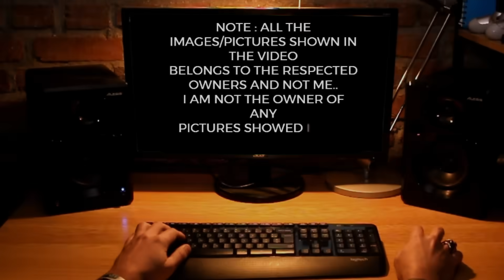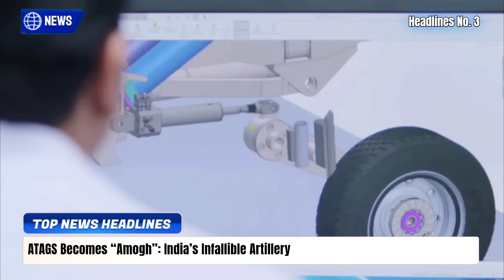TOP Defence Updates | India Builds PCL Radar | RAFALE + SU57 Mixed Approach | ATAGS Becomes “Amogh”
TOP Defence Updates | India Builds PCL Radar | RAFALE + SU57 Mixed Approach | ATAGS Becomes “Amogh” @YourKnowledgeShow665

🔴 TOP DEFENCE UPDATES:

0:00 Intro

1. IAF Moves to Plug Aerial Refuelling Gap with Boeing 767 Tankers
2. India Builds Silent Anti-Stealth Radar Shield
3. ATAGS Becomes “Amogh”: India’s Infallible Artillery
4. Drones Trigger Border Alert in J&K
5. More K-4 SLBM Tests Planned Before Operational Induction
6. IAF Eyes Indigenous Production of Air LORA After Combat-Proven Rampage
7. India Achieves Breakthrough in Wireless Laser Defence Communications
8. HAWK 900 Reveal Signals Leap in India’s Indigenous AESA Radar Tech
9. GE Engine Deliveries Set to Power Tejas Mk1A Production Surge
10. Why the IAF Needs a Balanced Fighter Fleet